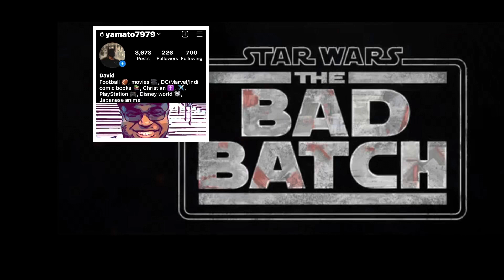Star Wars Bad Batch S1 E1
Star Wars Bad Batch was excellent 1st episode.  This takes place during Revenge of Sith & Bad Batch must investigate why clones are mean & eliminate Jedi and citizens. Can they survive in galaxy ruled by Empire ? I can’t wait for more episodes.